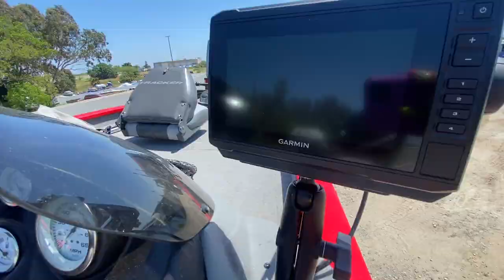My First BOAT WRECK! | CALIFORNIA DELTA BASS FISHING | CRASHED OUT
EP. 11 Fishing The California Delta on my Bass Tracker 175

Driving a bass boat for the first time is quite the experience !

Girl fishing videos YouTube

female anglers
female fishing channels
female bass fishing
women bass fishing
girls with boats
girl fishing channel
bass fishing tips
bass boat accident
best cheap boats
I crashed my bass boat

bridge fishing for bass
girl fisherman
black woman fishing
California bass fishing
bass lures and how to use them

Tracker boats
Garmin livescope
crappie fishing with livescope
ikon bass boat
kayak fishing
trolling motor bass boat
how to fish a pond
california delta fishing
california delta bass fishing
best boat upgrades
Beautiful black women
Boat wrecks caught on tape
Compilation
delta bluegill fishing
california boat wrap company